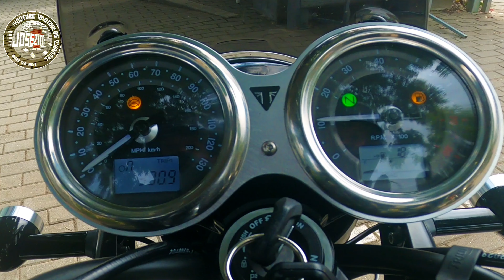Triumph Boneville T120 - As minhas impressões.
Pela primeira vez testei uma Triumph Boneville T120, um modelo que me fascina bastante pela estética e no resto também não desiludiu.